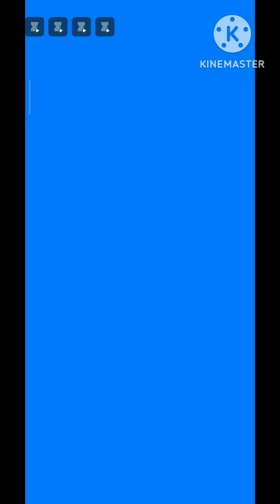Save fish game pull the pin level 704 - 709🐟🐠 Rescue fish game mobile game🍄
Save fish game pull the pin leve 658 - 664🐠🐟  Rescue fish game / mobile game🚀🚀

Hellow friends this video is fish game | This is enjoyfull game | water protect the fish because without water fish cannot live | See and enjoy this game |

🐟You must a comment

Hayat Gamerz
janren Gamerz
gaming world pro
Br 64 gaming
NZ wonderland
gaming with lucky
Mil sim world
SB gaming